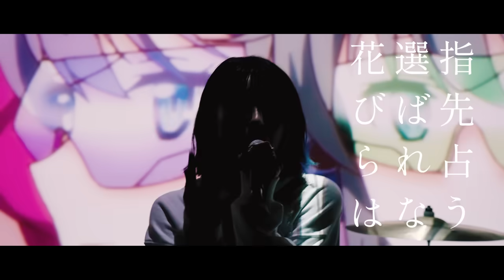三月のパンタシア「101」× TV Anime「魔法科高校の優等生」Collaboration Movie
三月のパンタシア×TVアニメ「魔法科高校の優等生」Collaboration Movie
三月のパンタシアをTVアニメ「魔法科高校の優等生」の世界へ転送
SONY「Warp Square(ワープスクエア)」で撮影されたスペシャルコラボレーションムービー

Director：Tsutomu Mita
Camera：Yutaro Suzuki
Video Director : Yuichi Nishizawa
Technical producer: Yasunori Aoki
Executive adviser: Norihiro Ohse
Animation Edit ：Hajime Sasaki
Motion Graphics：Kengo Nakao
BGV Producer：Shogo Minowa

三月のパンタシア7th single『101/夜光』

TVアニメ「魔法科高校の優等生」オープニングテーマ